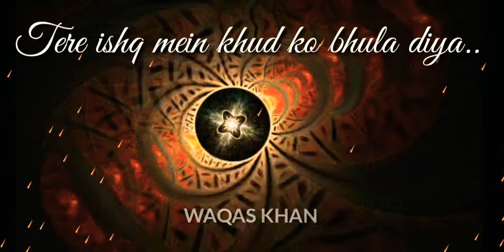Ishq Mein Khud Ko Bhula Diya - WHATSAPP STATUS